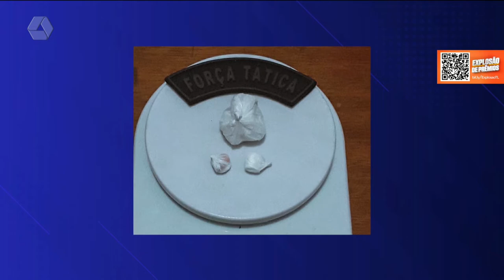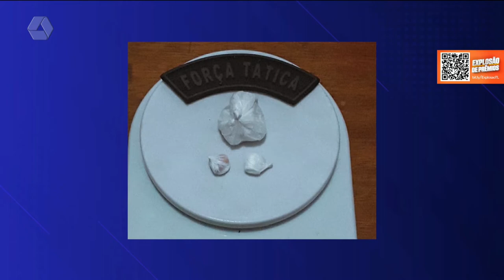Mulher é presa por tráfico de drogas em Paranaíba